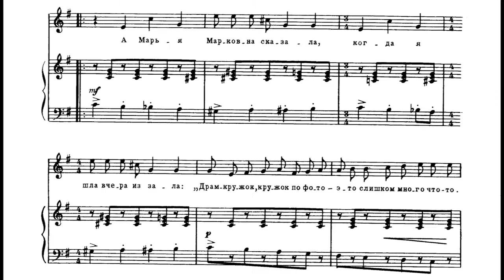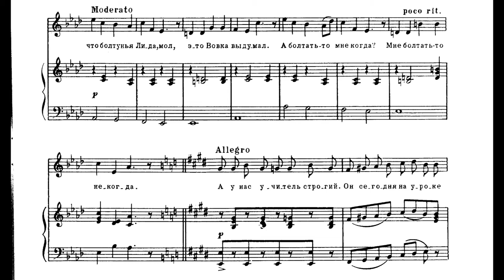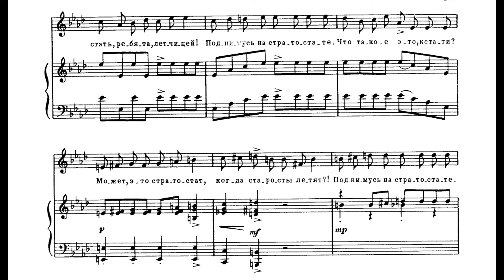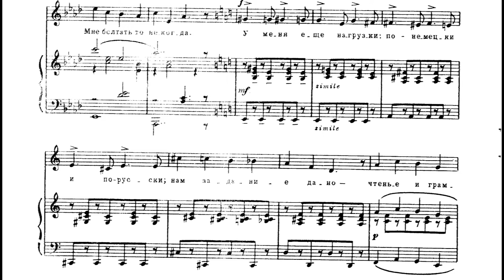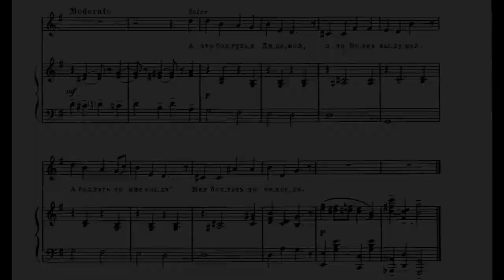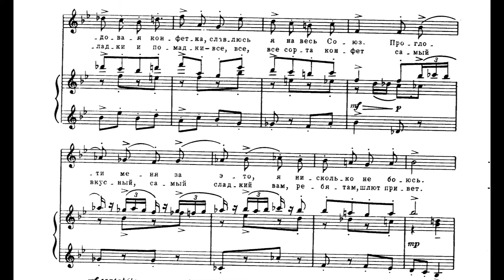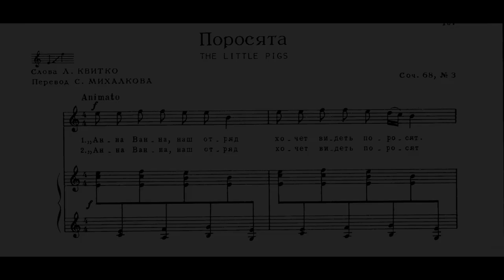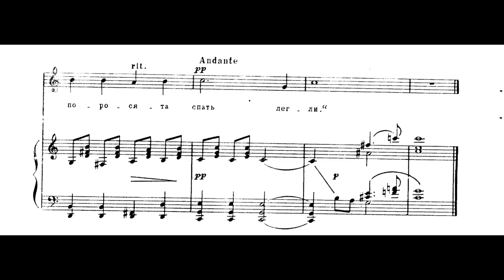Sergei Prokofiev - Three Children's Songs for Soprano and Piano, Op. 68 (1939) [Score-Video]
Sergei Prokofiev - Three Children's Songs for Soprano and Piano, Op. 68 (1939)

Marina Nachkebia - soprano
Karina Pogosbekova - piano